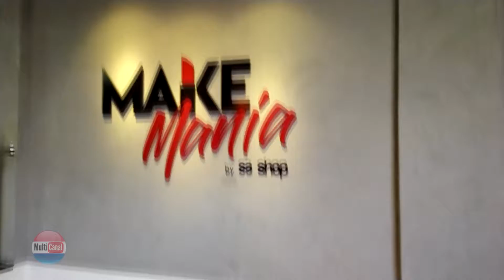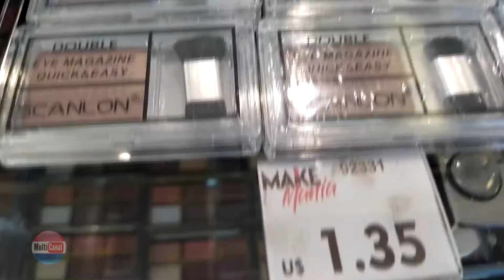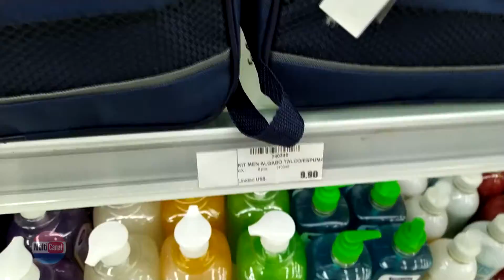MAKE MANIA By S A Shop cosméticos maquiagens no Paraguai Tour Pela Loja Estréia no Multicanal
• AJUDE O CANAL COMPRANDO NOSSOS PRODUTOS

Neste vídeo formato de vlog mostro para vocês um tour pela loja MAKE MANIA by S.A SHOP no Paraguai, eles vendem todos os tipos de maquiagens, artigos para higiene pessoal e até óculos. vale a pena assistir até o final.

LOJA: MAKE MANIA by S.A SHOP

• PRODUTOS MAIS VENDIDOS:

Celular Xiaomi Note 8 64GB Rom 4GB Ram Dual Versão Global Space Black:
Smartphone Xiaomi Redmi Note 8 Pro 64GB - Cinza:
Celular Xiaomi Redmi Note 8 Pro Versão Global 128gb / 6gb Ram/Tela 6.53'' - Verde
Relogio xiaomi Amazfit bip lite Black A1915:
Relogio Xiaomi Amazfit Bip Smartwatch, Android iOS:
Relogio Amazfit GTR A1902 Aluminium Alloy:
Relógio Xiaomi Amazfit Verge A1811 com GPS/Glonass - Preto/Cinza:
Fone de Ouvido Xiaomi Redmi Airdots Com Bluetooth:
Kit Fone de Ouvido Xiaomi Redmi Airdots Bluetooth + Smartwatch Xiaomi Mi Band 4 Preto:
Multilaser Central Multimídia Evolve X Cd/Dvd Com Tela De 6,75 Pol. Funções Bluetooth Car Play Android Auto E Conexões Aux Usb E Microsd Preto - Gp331
Smartphone Samsung Galaxy S10+ 128GB Dual Chip Android 9.0 Tela 6.4” Octa-Core 4G Câmera Tripla Traseira 12MP + 12MP + 16MP - Azul
Console Xbox One S 1TB Microsoft Branco 1 controle